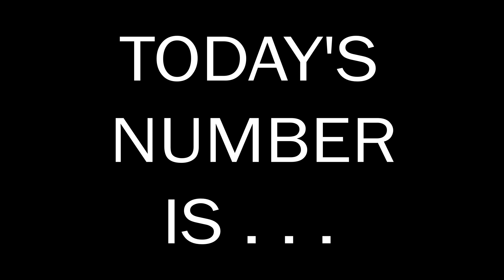Number of the Day 12.09.2024